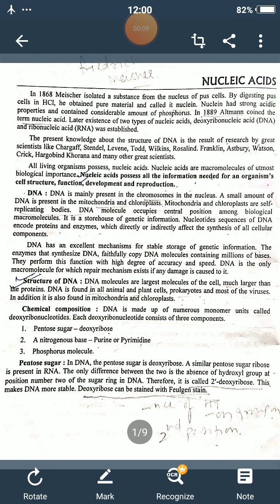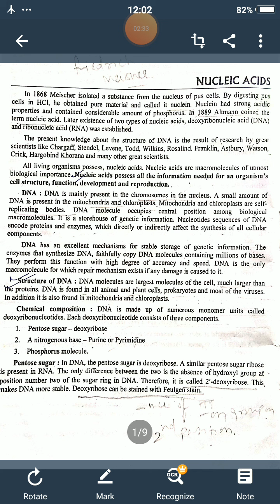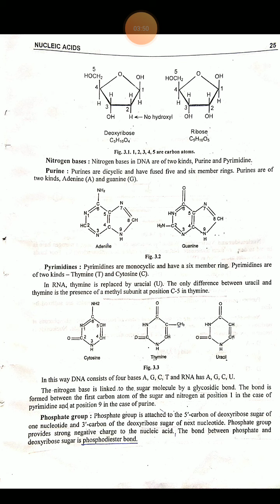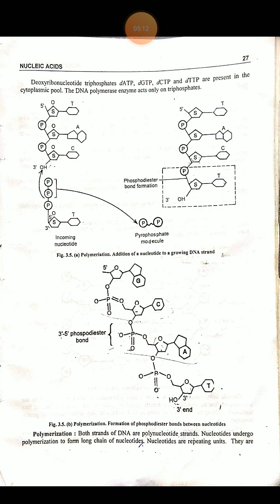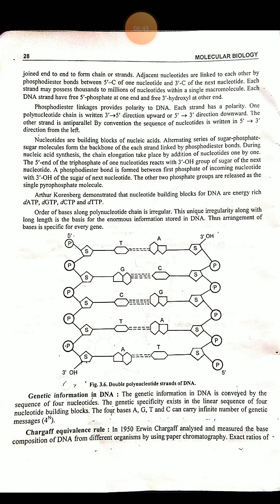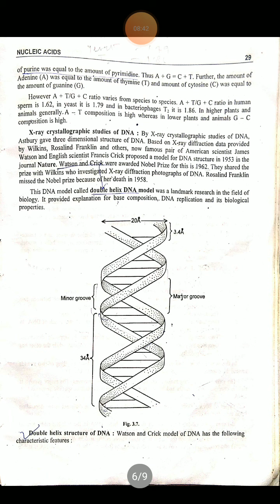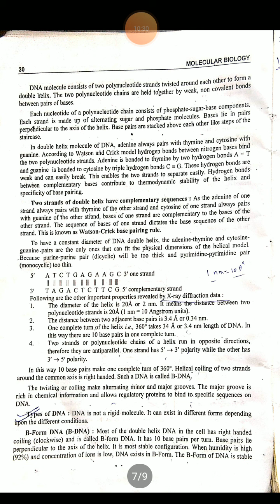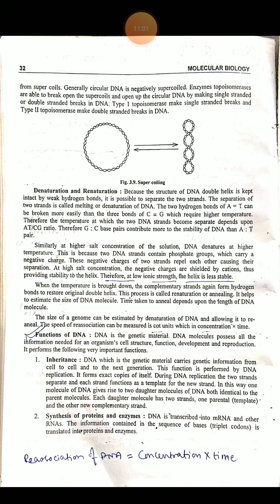DNA Structure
Dr. Archana Purohit